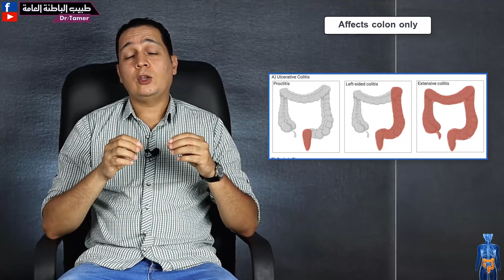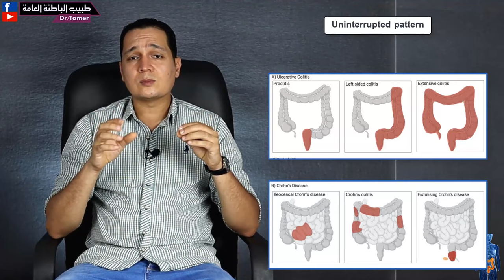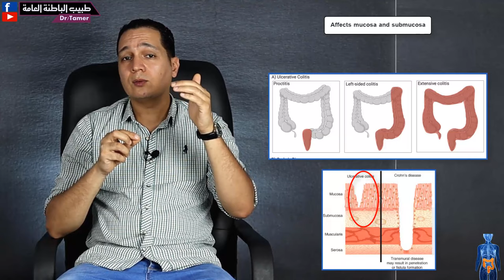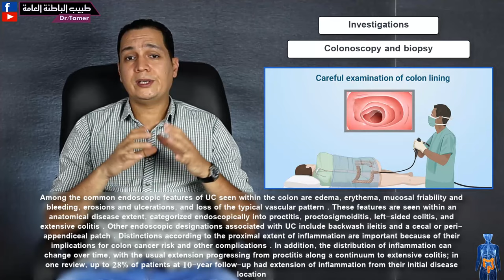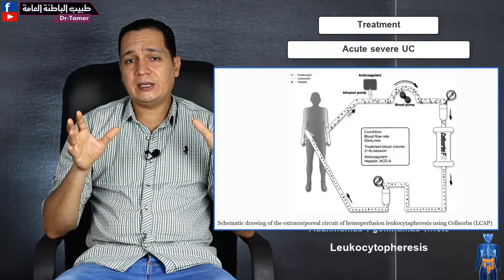التهاب القولون التقرحى / Ulcerative colitis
لدعم القناة بشكل مباشر انضم للاعضاء المنتسبين:
اسهال دموى كأحد علامات التهاب القولون التقرحى .. اعراض وعلاج التهاب القولون التقرحى .. طريقة تشخيص القولون التقرحى .. مضاعفات القولون التقرحى